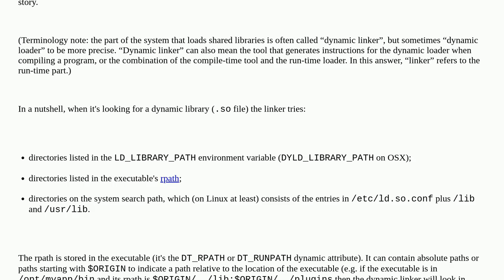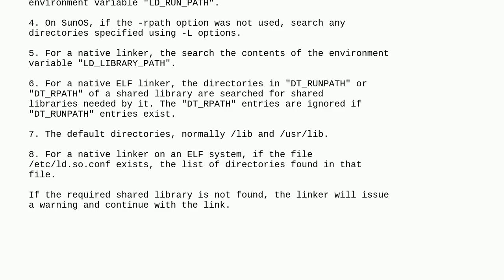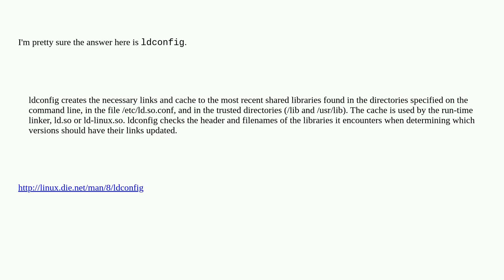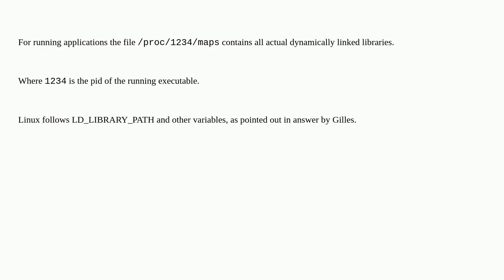Where do executables look for shared objects at runtime?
A special thanks goes out to the community

  executable path compiling dynamic-linking